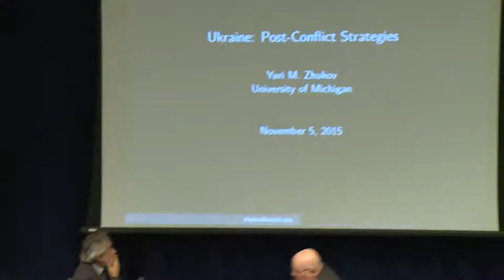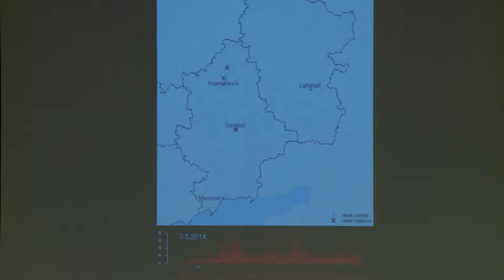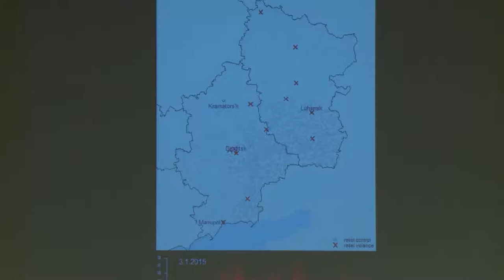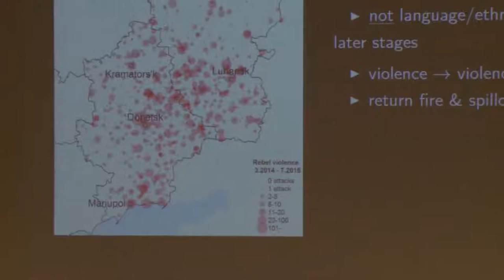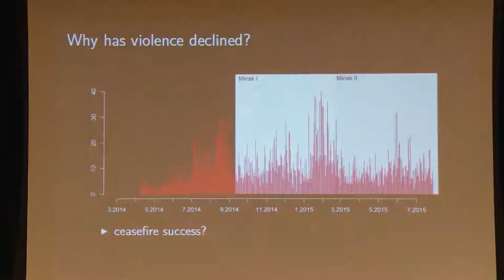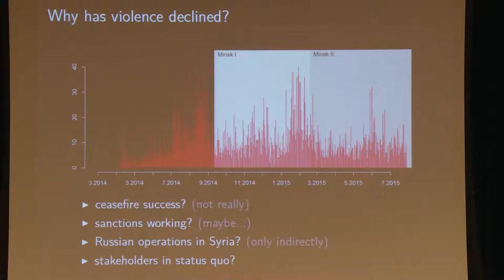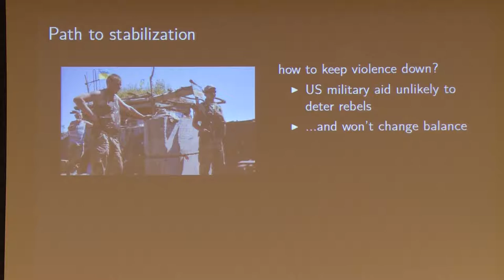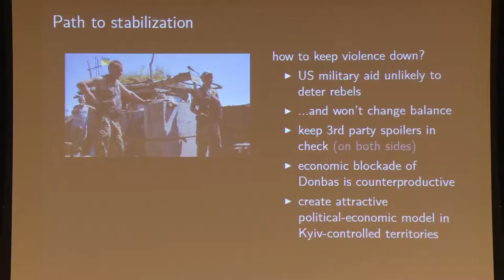Ukraine: Post-conflict strategies panel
Yaroslav Hrytsak, Melvyn Levitsky, Ronald Suny, Yuri Zhukov, and moderator John Ciorciari discuss the future of Ukraine and the Donbass conflict. November, 2015.